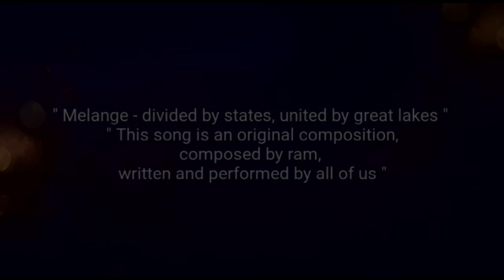Melange | Maratha Anthem | PGDM 2020-22 | Great Lakes Institute of Management, Chennai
The official anthem of the Marathas. We, the students of GLIM, Chennai present the official anthem of our batch.

Composed by - Ramasubramanian
Written by - Syed Afzal, Ankita and Ramasubramanian
Collaborated and Performed by - Ramasubramanian, Syed, Ankita, Nandhini, Nikhil, Sasi, Smrithi, Karan, Arnav and Aditya
Video Edited by - Ankita, Sasi and Nandhini

The anthem focuses on showing our strength amidst the difficult times of Covid and how we wish to rise towards the glory of knowledge and success from here. It represents the unity in our batch and the perseverance we wish to show.

Divided by states, United by Great Lakes !!